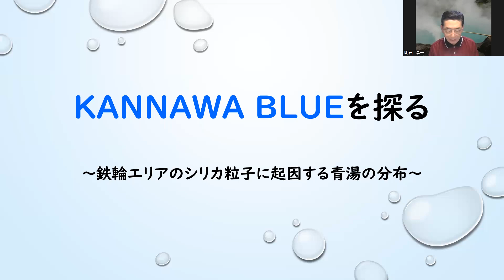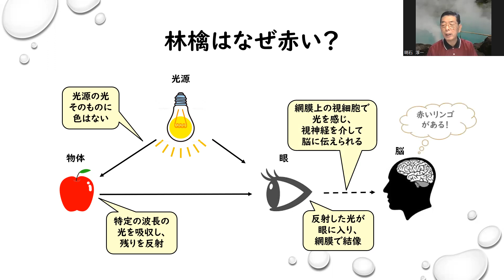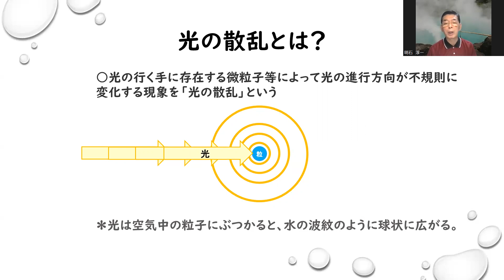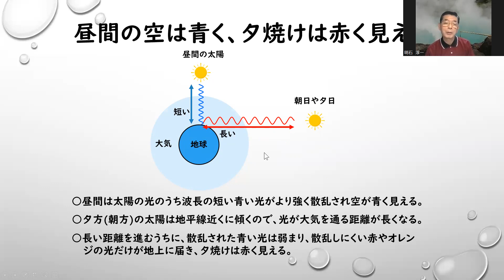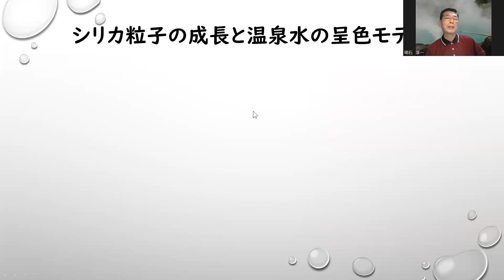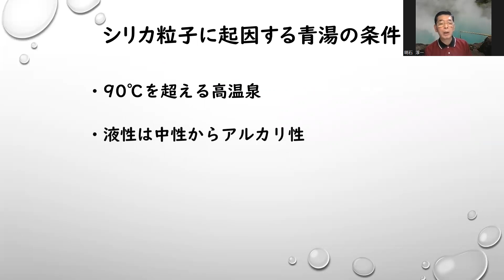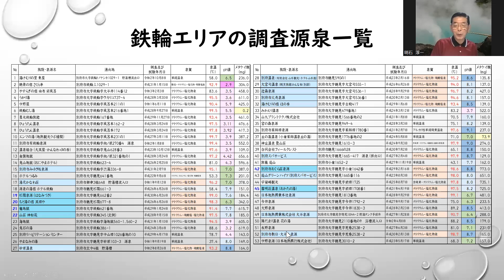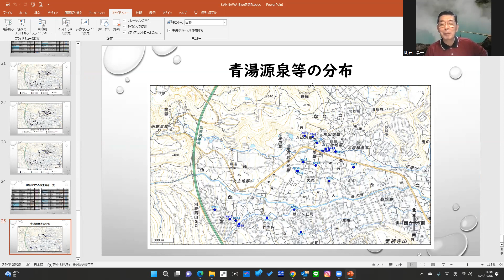研究員ZOOMゼミ「KANNAWA BLUEを探る」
日　時：2023年5月6日（土）13:30​～
テーマ：「KANNAWA BLUEを探る」
講師：シニア・マイスター　明石淳一

別府温泉地球博物館が運営する「温泉マイスター協会」のFacebookはこちら

別府温泉地球博物館が運営する「温泉マイスター検定」の申し込みはこちらから

別府温泉地球博物館が運営する「温泉マイスター」のnoteはこちら